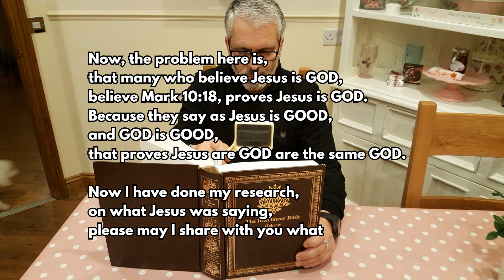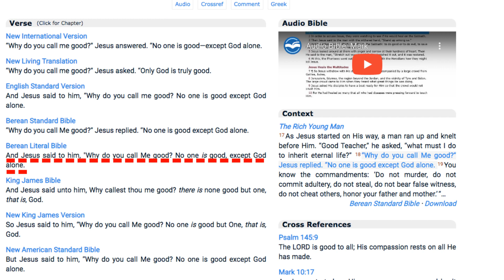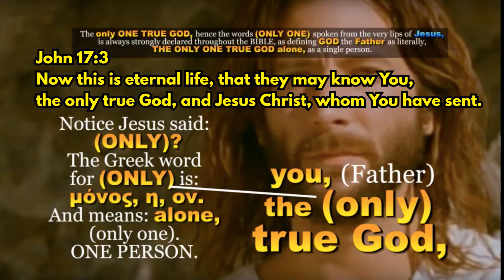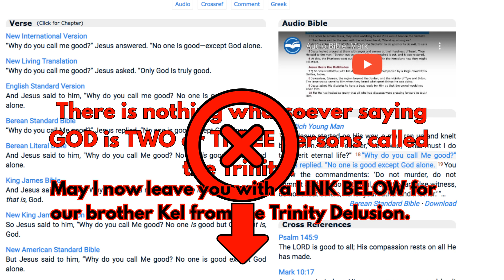Mark 10:18. As Jesus is Good Is Jesus GOD?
Is Jesus God? , Is the Trinity false?, False Bible translations , False Christ's, False teachers!, False faiths, - Ephesians 5:11 And do not have fellowship with the unfruitful works of darkness, but rather even expose them.